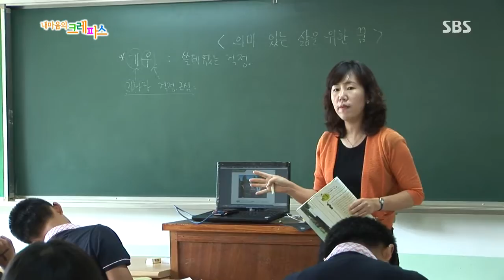내 마음의 크레파스 358회 #8(3)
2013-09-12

원동중 야구부의 다시 쓰는 이야기 (2부)